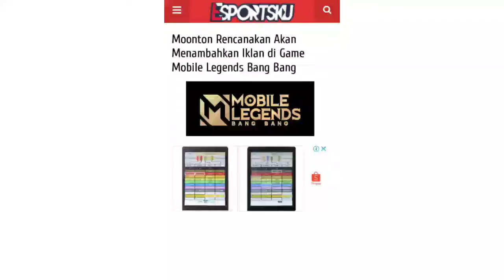Main ML ada Iklan